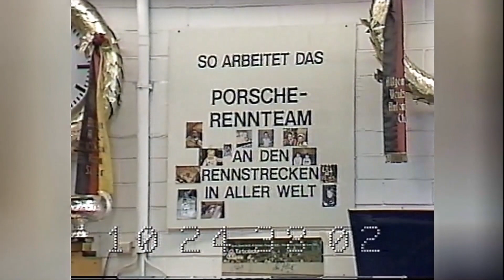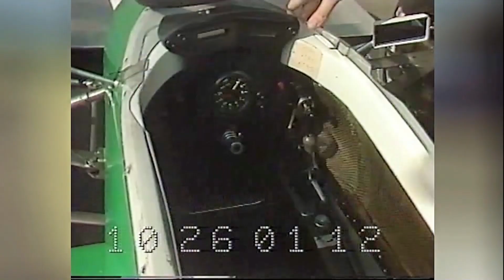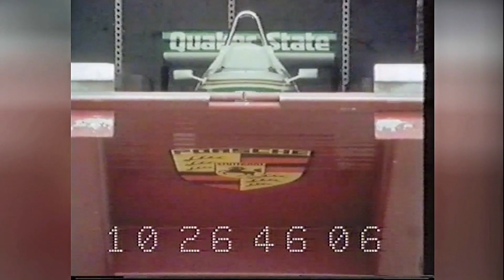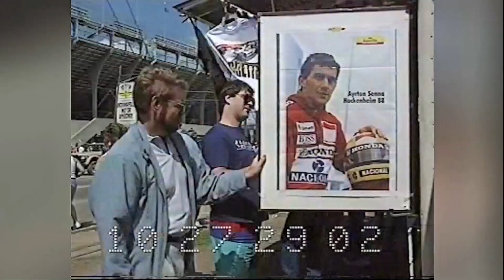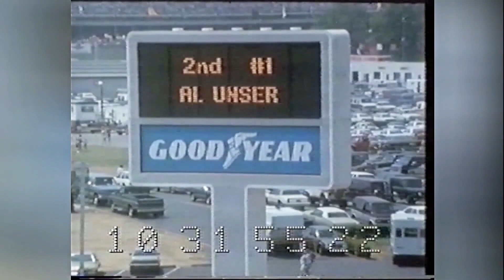Varför rasade miljonmotorn från Porsche? Perstad Presenterar: TrafikMagasinet, BilTV med Perstad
Varför har jag en ventilfjäder från Porsches Indy-vinnare i min hand? Hej och välkommen, vad roligt att du hittat min BilKanal där jag presenterar och berättar  sådant som inte är känt kring TV:s bilprogram, TrafikMagasinet. TRAFIKMAGASINET BilTv med Perstad